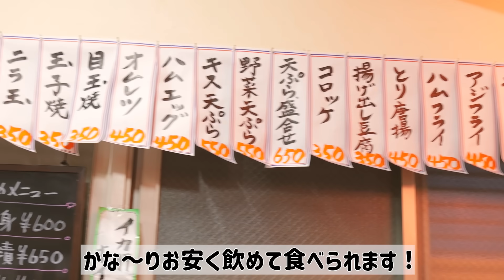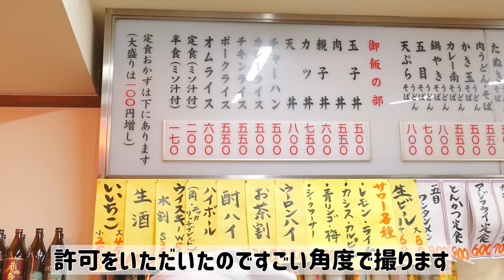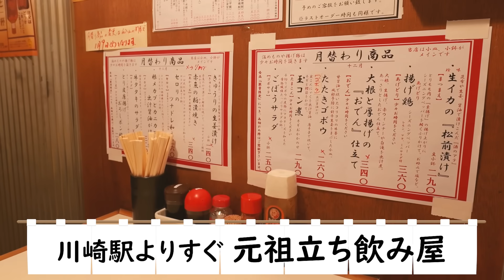大食い後のハシゴ酒♥激安大衆居酒屋と立ち飲み屋！川崎の超人気店！【ますぶちさちよ】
動画のストックがない！ということで撮影の帰りに寄った居酒屋さんで撮影許可いただきました🔥
●丸大ホール 本店
ありがとうございました！超満喫しました！

♪.+*｡☆･♪.*･*☆*♪☆+ﾟ♪.+*｡☆･♪.*･*☆*♪☆+ﾟ♪